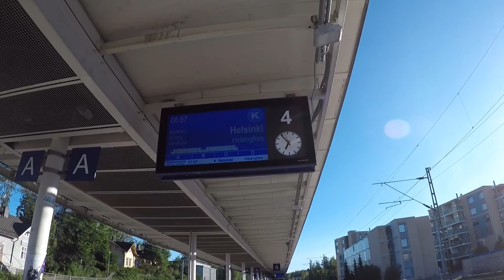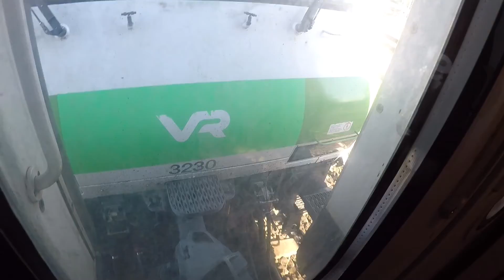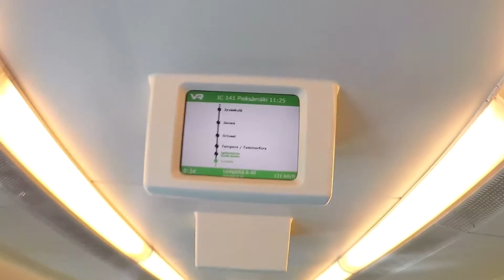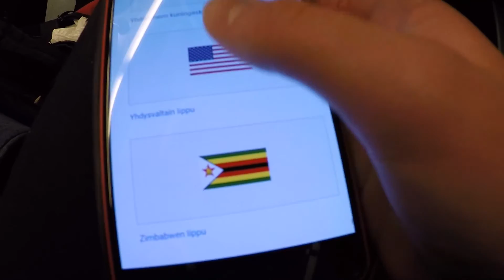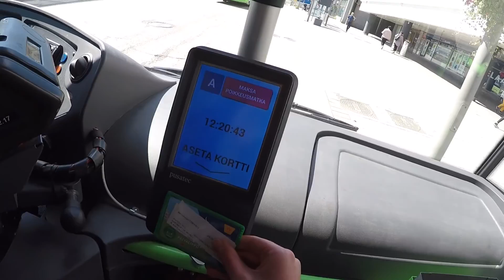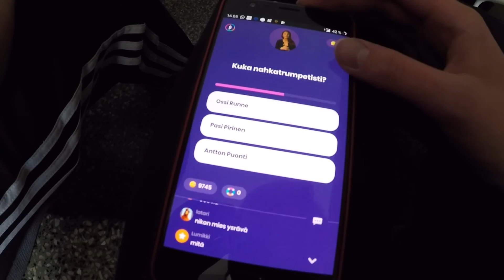Ensimmäistä kertaa Jyväskylässä - KorsoTV:n päivä 28.6.2019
Menimme perjantaina 28.6. tutun porukan kanssa Jyväskylään kuvaamaan hissejä ja muuta. Junamatka oli pitkä, yhteensä olimme junassa noin kahdeksan tuntia.